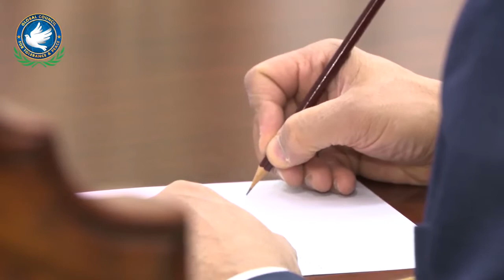Speaker of Kyrgyzstan’s Supreme Council receives GCTP Delegation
The president of the global council for tolerance and peace his excellency
Ahmed ben Mohamed Aljarwan has met the Speaker of Kyrgyzstan's Supreme
Council, Dastanbek Jumabekov at the parliament of the Kyrgyz republic on 13
February 2020, to discussed the means of supporting parliamentary initiatives
for tolerance and peace.